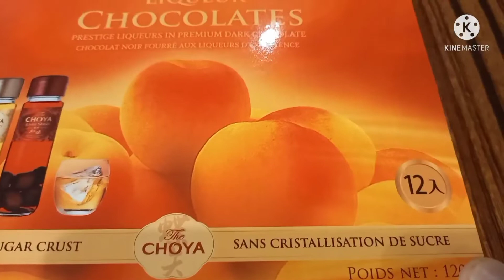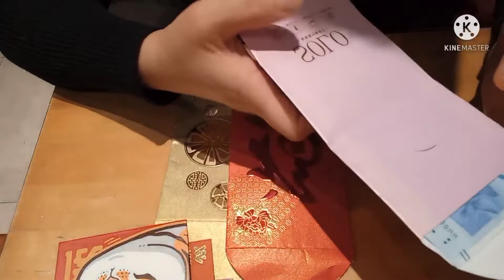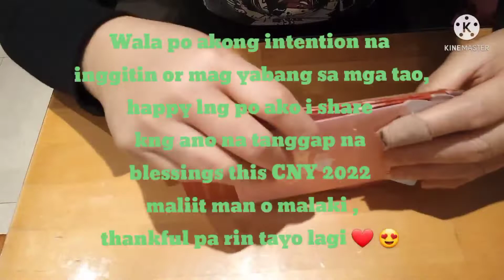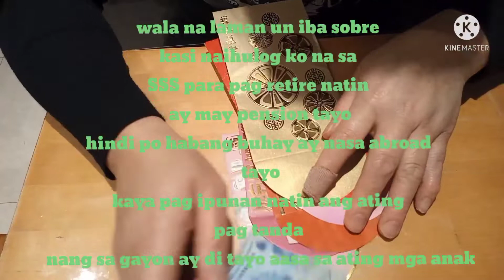Magkano Lai see mo?|Ilapag na natin|Red pocket|Chocolate nakakalasing?|SIL VANN TE'S KITCHEN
Vls dikitan lapagan na ng natanggap na gift
ngayon CNY
Ilapag na natin maliit man o malaki